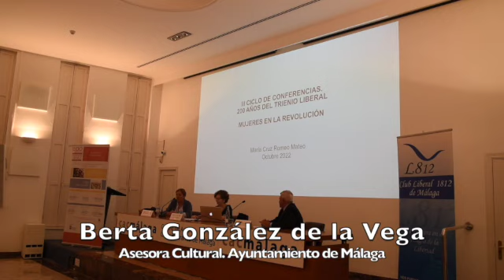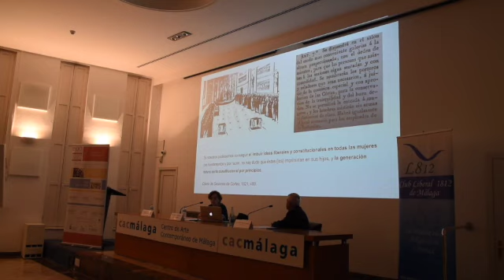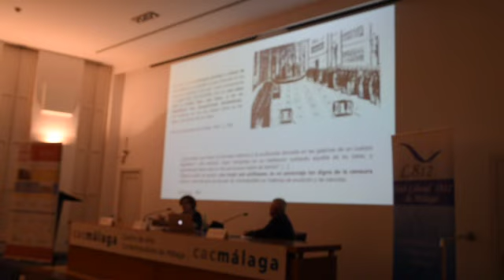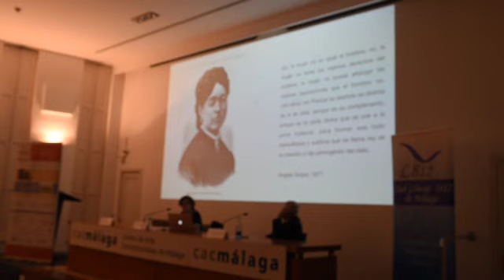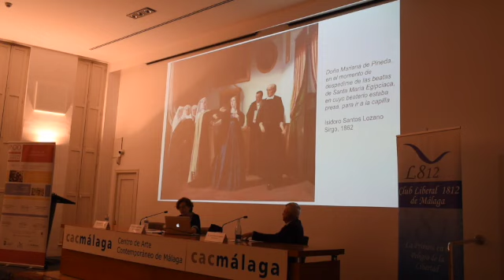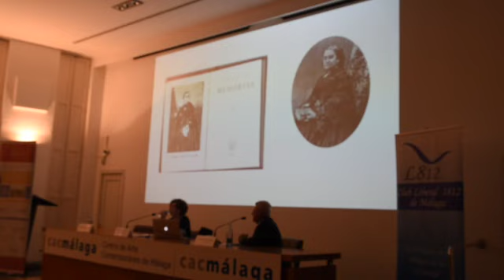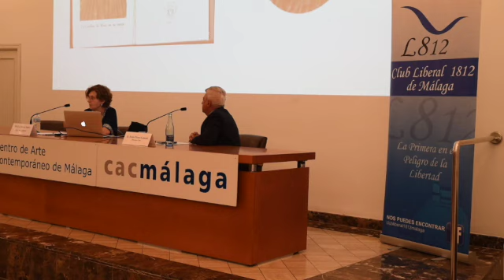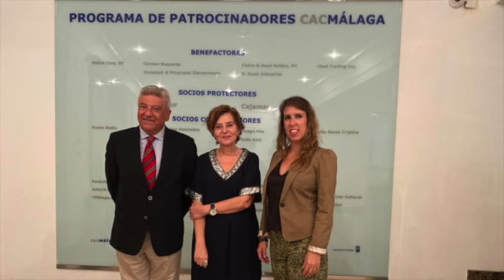Liberalismo y Género M Cruz Romeo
III Ciclo 200 años del Trienio Liberal. Mujeres en la Revolución Liberal.
Liberalismo y Género: Mujeres en el espacio público.
Mª Cruz Romeo Mateo. Doctora en Historia Contemporánea y Catedrática de Historia Moderna y Contemporánea en la Universidad de Valencia